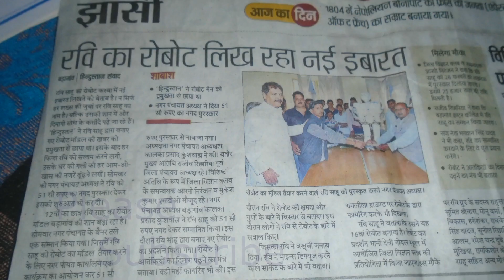How to Work Robot | Real Human Fighting Robot | RS Industries The Power of Engineering Technology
This is Promote Video For RS Industries Channel .
RS Industries have More Robotic And Other Amazing Technology .
It's one of them
If You Want to Learn Or See
How to Make Human Robot ,
How to make Fighting Robot ,
How to Make Walking Robot ,
How to Make Dancing Robot ,
And More Amazing Technology and Engineering Project
If You Want to Learn Offline
RS Industries Center